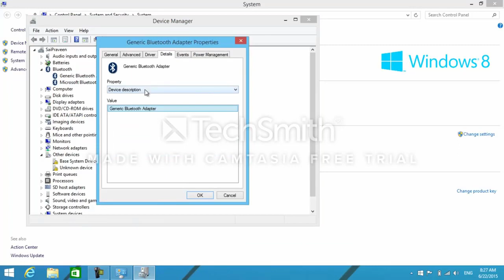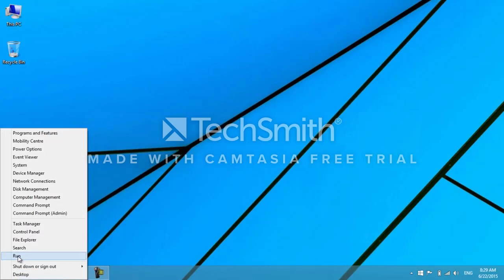Fix Bluetooth Not Working on Windows 8.1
Fix Bluetooth Not Showing in Device Manager icon Missing in Windows 10/8/7 (part 01)

Starting from the scratch, right click on the left bottom of the computer desktop to open the Run dialogue box. Type in "services.msc" to open the running services list. Here check for "Bluetooth Support Service" and then open it. First stop the service and check for Startup type and it should be in Automatic mode meaning that this service will automatically startsup when the system boots. Now move to Logon tab and make sure that "This Account" check box was ticked. You can even browse the accounts using Browse Button. Now delete the hidden passwords and click on Apply. Come back to initial tab and start the service then click Ok.

Now you need to download the right compatible software from official sources. If you already have right version of software, then install it. If it doesn't solve the issue, try getting right version of Bluetooth software (Watch Video).

Right click on My Computer, select Properties from here select Device Manager then search for Bluetooth Hardware. Right Click on the Adapter then move to Details Tab. From the drop menu, select Hardware IDs. Copy the first one and make a google search to get the right version of Bluetooth that perfectly matches with your hardware. Download and install it to make the Bluetooth work with Windows 8.1.

Incase it fails, follow this final step. Open Run dialogue box again by right clicking on the left bottom corner and then type "regedit" which means we're editing the registry. Select Yes in case User Account Control box popsup. Now follow the path. HKEY LOCAL MACHINE then Software then Microsoft then Windows NT then CurrentVersion. Now in the editor, change the value of Current Version from  6.3 to 6.2. Now Restart your PC to make this work.

কম্পিটারে ব্লুটুথে সমস্যা,
ব্লুটুথ এ কাজ করছে না